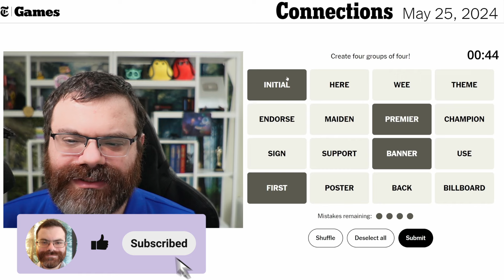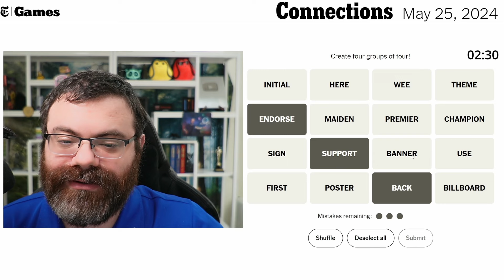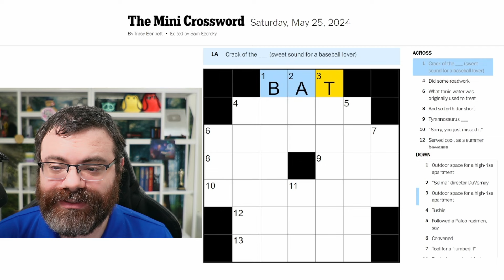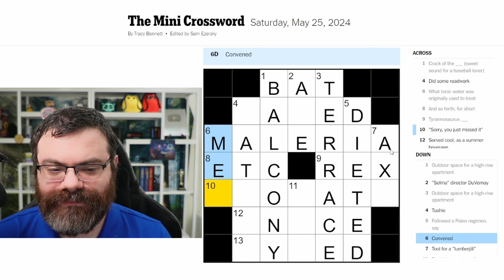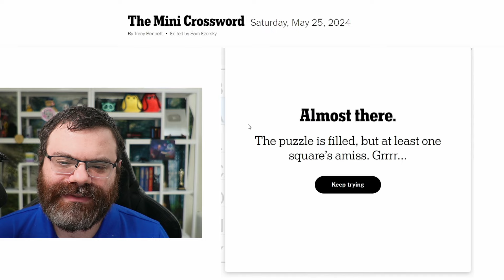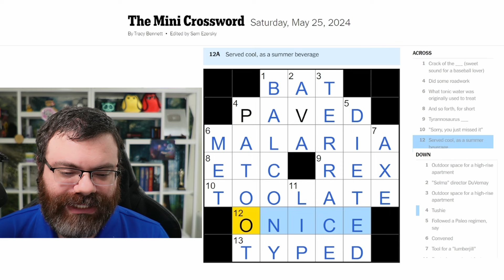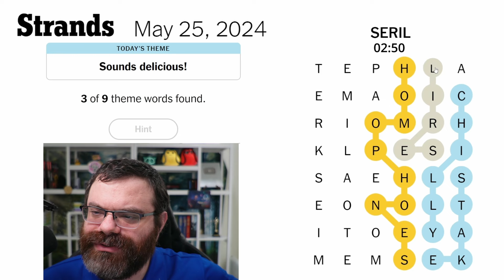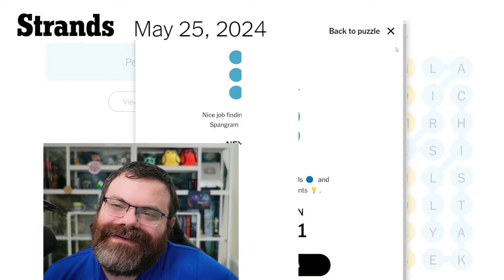NYT Connections, Mini Crossword, and Strands | May 25, 2024